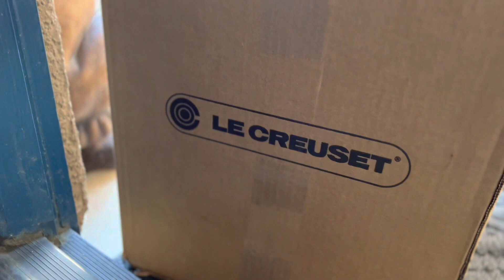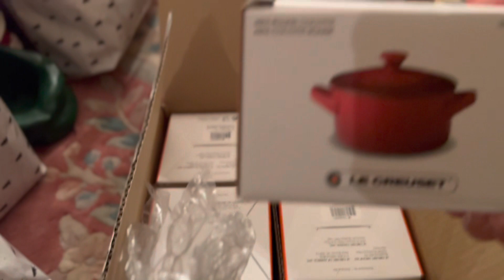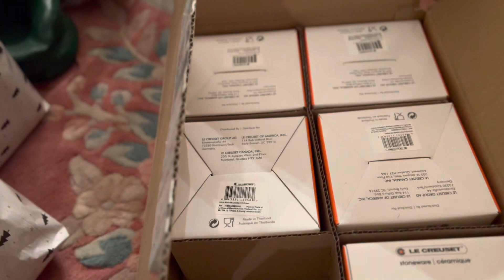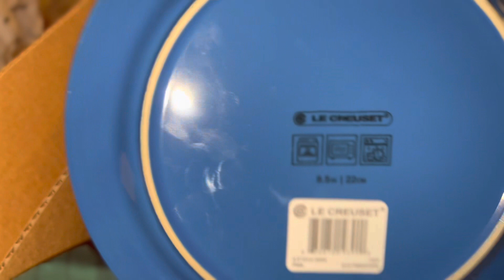Unboxing my Christmas Present for myself 🥰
Come join me as I open my gifts that I ordered online! My Christmas present for myself 😱